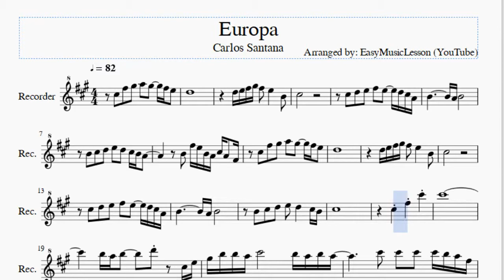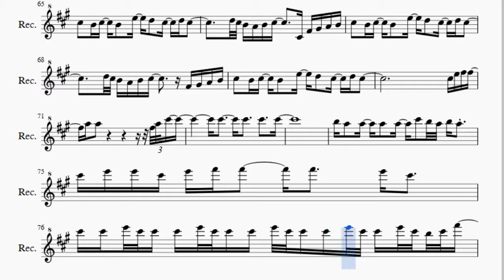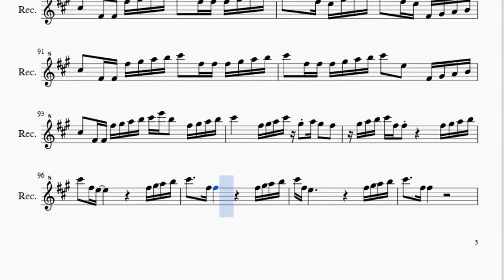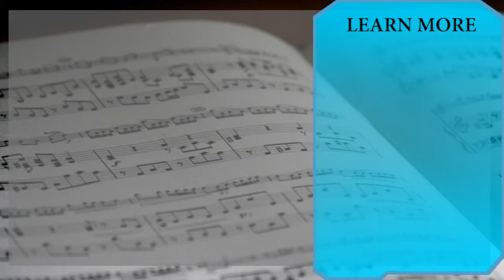Recorder Sheet Music: How to play Europa by Carlos Santana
Here is a sheet music/tab video on the song Europa by Carlos Santana on the recorder. A recorder sheet music arrangement which is transposed to notes that are easily played by recorder, for the song Europa by Carlos Santana.

EasyMusicLesson teaches you to play the your favorite instrument, through well-arranged sheet music so that you too can learn how to play Europa by Carlos Santana on the recorder as fast as you can. A recorder sheet music with backing tracks to help your play the song better.